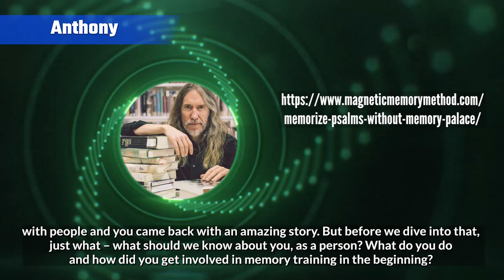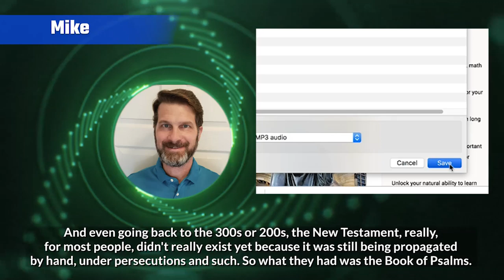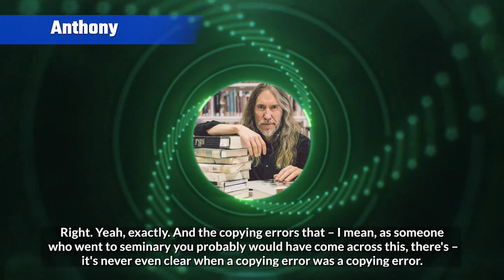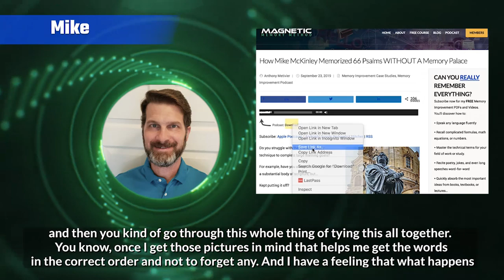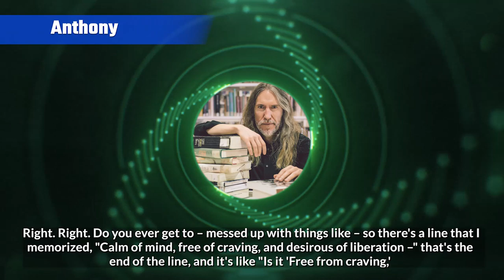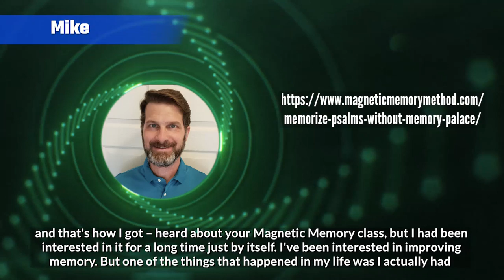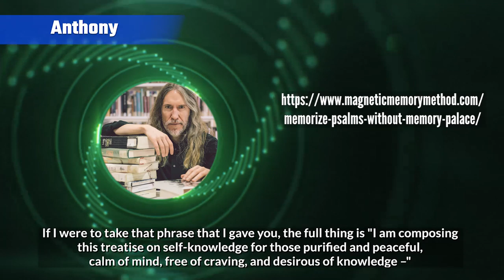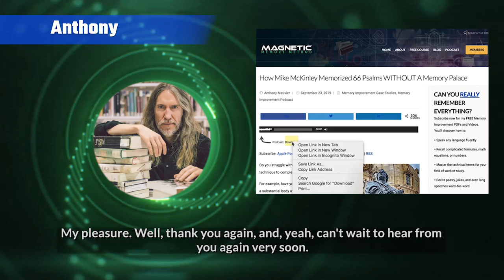How Mike McKinley Memorized 66 Psalms WITHOUT A Memory Palace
Do you struggle with the Memory Palace technique to complete large learning goals?

Like how about figuring out how to memorize the Bible? Or least part of it.

Have you always wanted to memorize a substantial body of scripture, but…

Kept putting it off?

We all have something in our life that continuously gets pushed to the bottom of our never-ending to-do list…

We all say “I’ll eventually get around to it”…

We’re all guilty of never making moves to cross that item off our list.

And yet…

My guest for this podcast, Mike McKinley, has managed to AVOID that mistake when it came to making steps toward completing one MASSIVE goal.

We then talk about exactly how he managed to memorize so many Psalms of the Bible WITHOUT a Memory Palace.

Of course, there's still spatial memory involved, and we drill down into the granular details and the all important matters of practice each of us need in order to succeed.

And don't forget to grab the same Memory Improvement Kit that helped Mike accomplish this goal:

Thanks for sharing this one around and talk soon! :-)

Sincerely,

Anthony Metivier

P.S. Here are some more of the most popular memory improvement videos on this channel and others:

How to Memorize English Prefixes and Suffixes [4 Detailed Mnemonic Examples]

How to Stop Overthinking The Memory Palace Technique

How to Memorize | How to Remember Names | Memory Speaker

More Memory Tricks